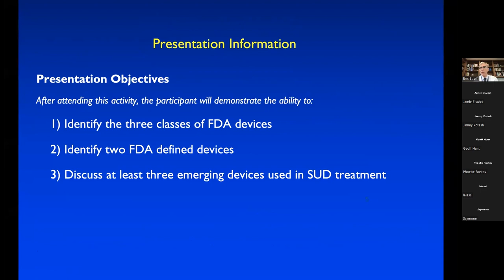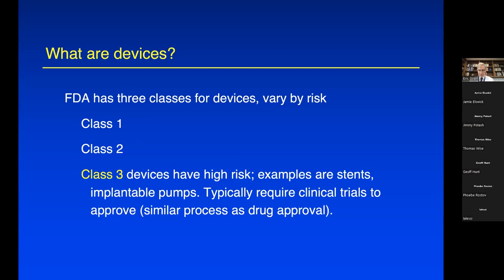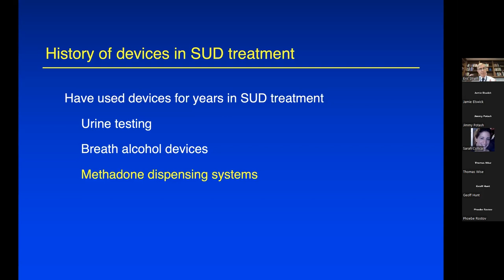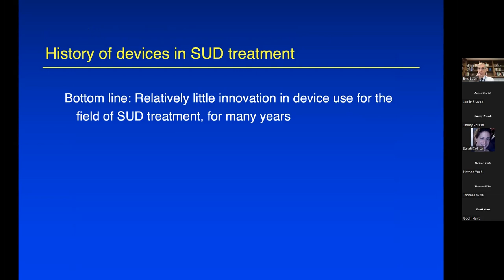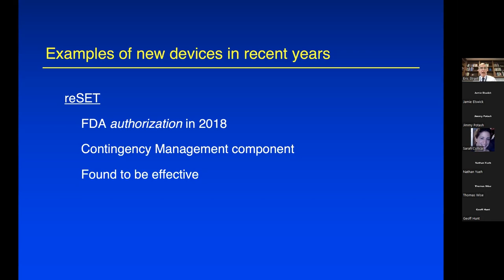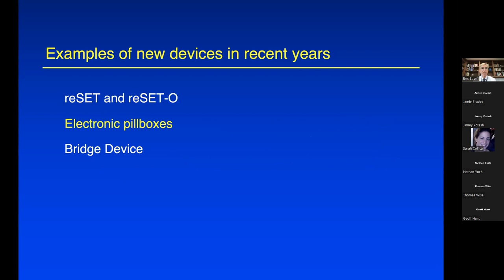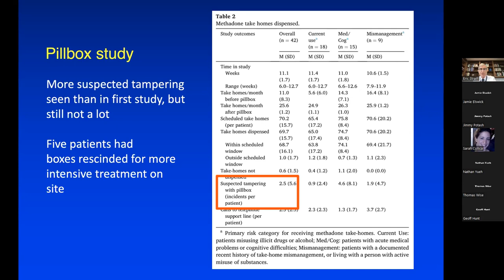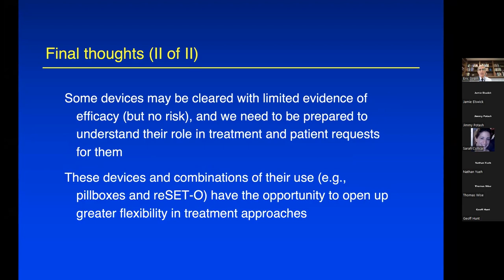Johns Hopkins Psychiatry Grand Rounds - Eric Strain, M.D.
Recorded Grand Rounds from Johns Hopkins Psychiatry and Behavioral Sciences. Eric Strain, M.D. presented on the topic “Developing Different Devices for Drug Disorders” (October 24, 2022). Please note that the window for earning CME credit has expired.